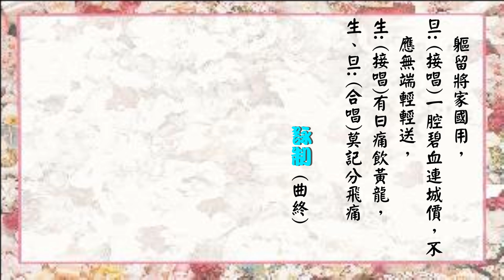小鳳仙 (現場演唱版)_梁之潔_譚經緯合唱_附曲詞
💖衷心感謝所有訂閱者的支持鼓勵. 同時熱烈歡迎新訂閱觀眾。(不設Patreon, 沒收广 告費, 歡迎收看及廣傳.)